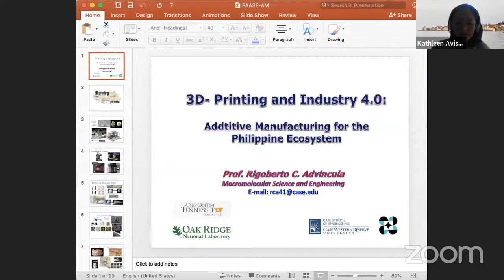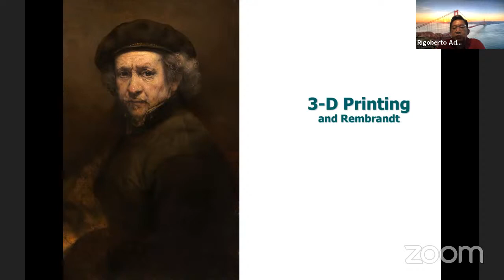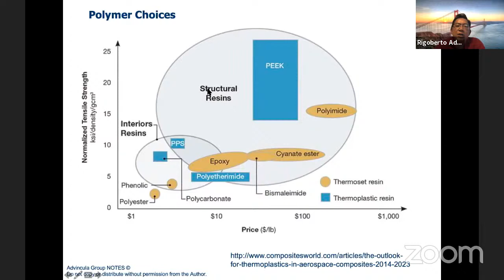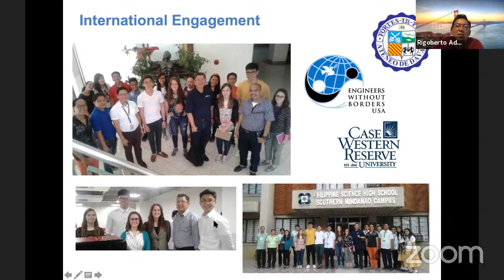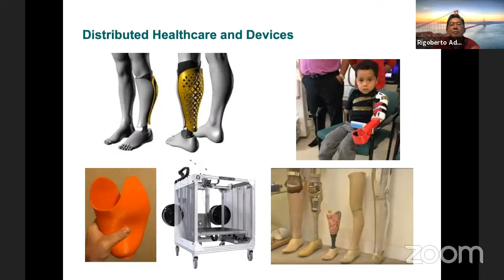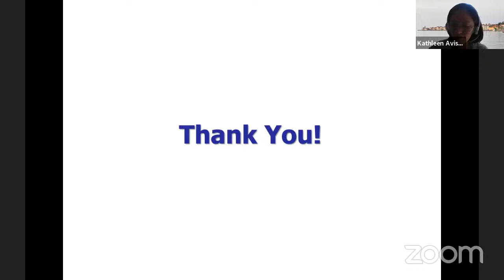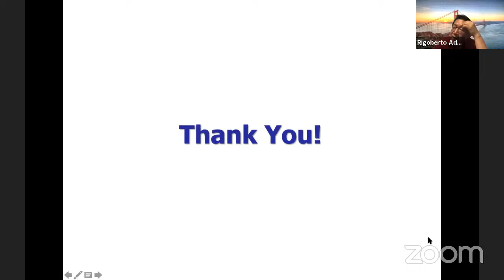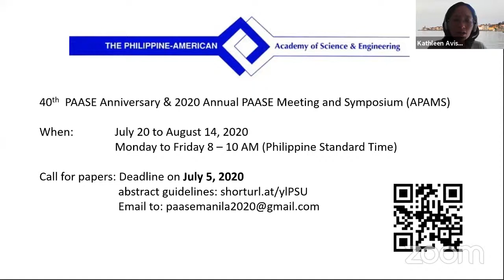PAASE Webinar 14:3D Printing Advanced Materials: Additive Manufacturing for the Philippine Ecosystem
Prof. Rigoberto Advincula talks about how 3D Printing of advanced materials have resulted in innovations in the manufacturing industry. He will highlight how additive manufacturing can promote STEM disciplines and economic development.